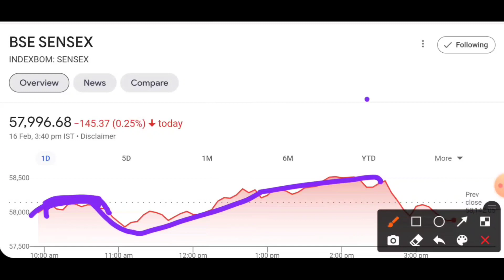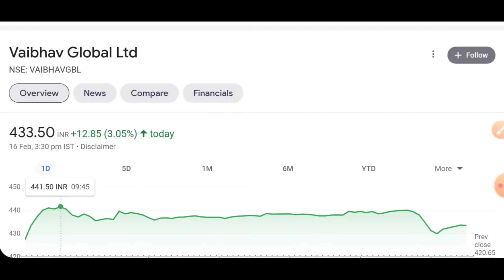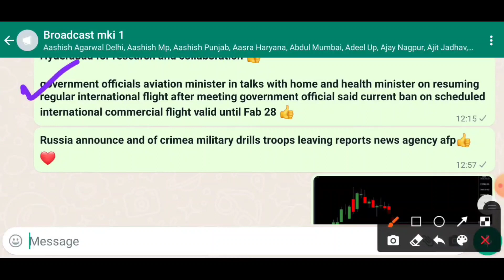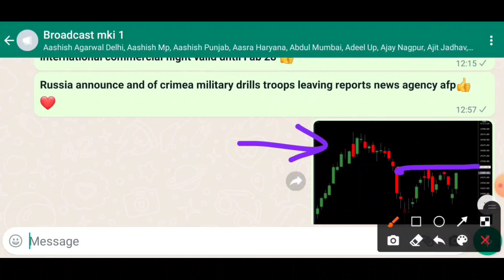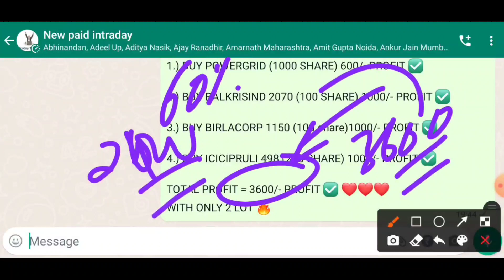orient green target | supremex steel target | Ukraine Russia war news | Zomato target | Vaibhav